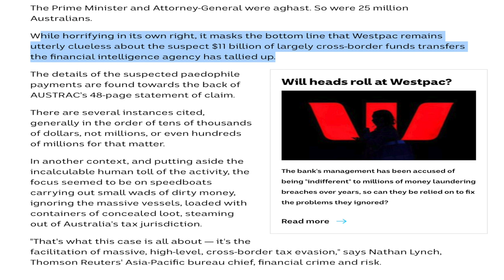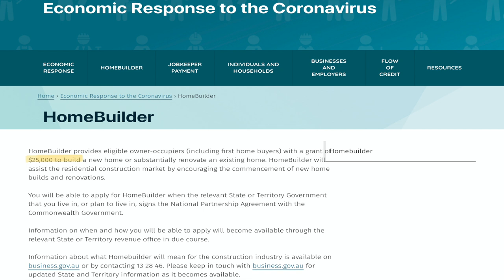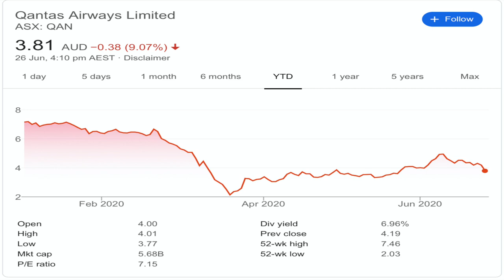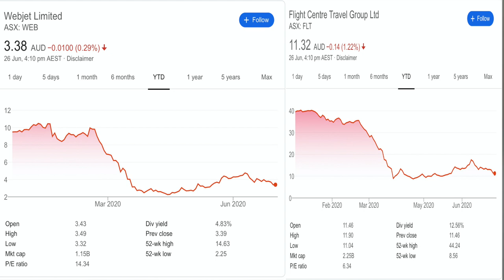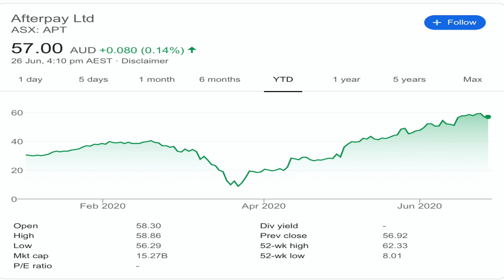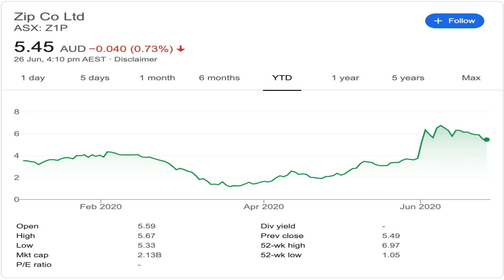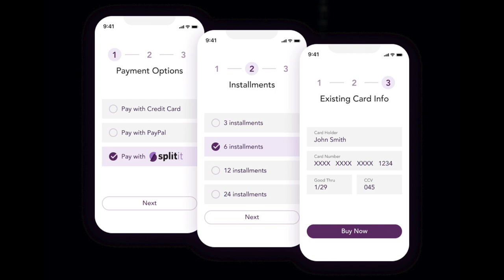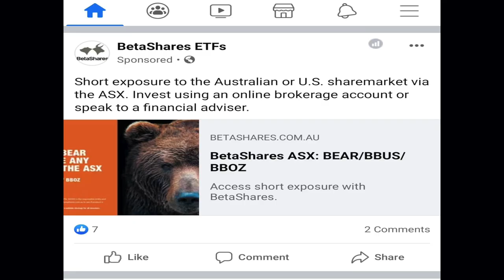The Top 10 Stocks Bought in June 2020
This is the top 10 stocks bought in the month of June 2020 on the ASX.

Now I want to make full and frank disclosure that I am a shareholder, but the nation’s second largest bank in Westpac has seen some stuff if you’ve been watching the news in the past 9 months. Which all has to do with breaches … all 23 million of those breaches of anti-money laundering and counter-terror finance laws with over $11bn in transactions. Now to make matters worse those transactions had to do with money being transferred to the Philippines and other locations in SE Asia, which was found out to be related to child exploitation. Now you can see this type of finding would not only involve legal action from AUSTRAC the financial intelligence agency but also the federal police. This is still ongoing with a few other matters but the bank has seen a change in management as a result but they’ll still be getting paid during the notice period of a year of .. you know a couple million. So it’s not looking good for Westpac but it’s not uncommon for banks to be some of the most bought banks each month and of course we can now see the rest of them here.

We have ANZ at number 9, CBA at number 7 and NAB at number 6. Now the banking stocks have had a solid surge … overall despite rates not looking at moving anywhere anytime soon, but this boost could be coming from the new loans that will be issued as first home buyers try to secure their grant before the end of this year and if you actually look at the rates the banks are offering it hasn’t shifted too much in comparison to the rock bottom cash rates.

At number 8 we have QANTAS, yes a flight stock and today who has just come out with the news that it’s sacking 6000 workers of its 29,000 workers and raising $1.9B that’s right billion dollars. Now because I’m going into this in another video I’m going to hold onto some info for that so make sure you’re subscribed to get some input on the QANTAS capital raising. But yes this stock is still being bought as Virgin is going through its final two bidders to buy them out. We’ve seen recently an outbreak in the US and China so I don’t think there will be much economic activity let alone flights into those countries. Now the lay off sounds bad but I can’t even blame them because there is literally no work for these employees and its not like you can direct them elsewhere because other businesses are looking to balance their budget and reduce their overhead and staff also. The stock price has recovered very well, almost doubled its low point as of making this video. But if you’re a share holder, this might be a long one before QANTAS might see light at the end of the tunnel.

Another flight stock that’s still in the top 10 is in … (drum roll) Webjet at number 4 and Flight Centre at number 2. So the travel stocks are still in the top 10 list with much of their relevance from investors who I imagine are purchasing them with the hopes that once travel continues these stocks will go back to their previous valuations. These two stocks are also the ones I got asked most about from new investors who want to buy into the travel market dip, so I’m not surprised in the slightest to see these two on the list especially as the Ronnie rona measures start to ease up in certain states that was until Victoria got some new cases. Neither of the shares have moved up meaningfully, but if you bought heavy at the bottom I’m sure you would have pocketed some nice gains along the way up.

But yes if you’re looking to invest in these stocks take what is happening with QANTAS into consideration as to when you expect your returns to come around….  Because it might be a long one with new spikes in areas such as Texas, Arizona and Beijing of which remember flight centre has agencies all over the world.

Now for the next segment, this one should also not be any surprise because at this point in the past two months there has only been the travel sector and this one in the news and has made it to every Aus finance YouTubers page…. Now let’s touch on the growth of this stock, it is an absolute beast and I remember seeing it go past $60 a share.. This is the golden standard of the BNPL world and it’s ability to market and establish partnerships in the ANZ region and more importantly in the US market despite all the legal battles has been outstanding. It’ll be interesting to see where it’s at in the next business update to gauge whether people are making their repayments on time and just to see where their balance sheet is at.

Next one on the list of BNPL businesses is of course Z1P at number 3, this is going off its recent acquisitions of Quadpay of which I did a whole video of, but its followed the lead of APT and is looking to make their mark in the US market. Now it has recently come down from its highs of $6, but as you can see from the buy.